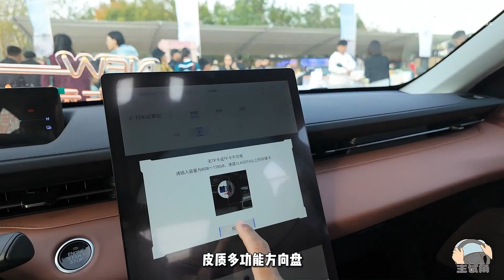起售价不足9万的插混轿车，启源A05配置怎么选？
车系： 长安启源A05